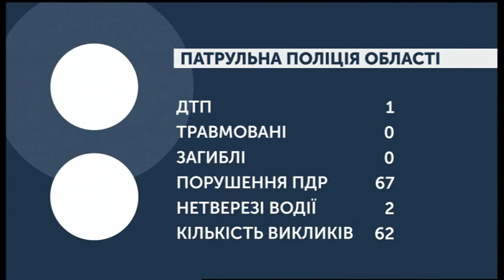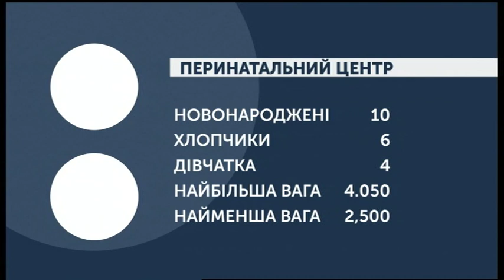24.12.2019. Новини. 08:00